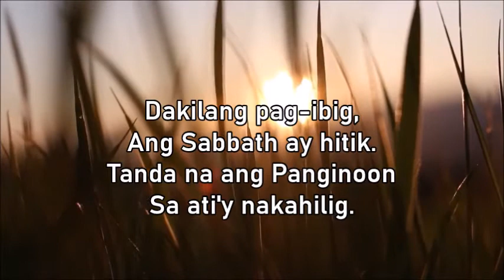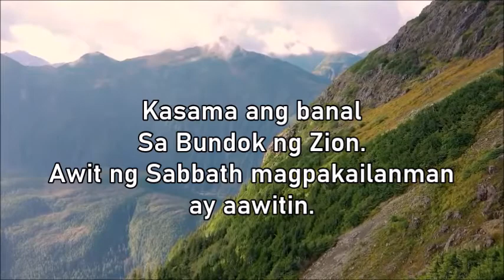SABBATH NAMING MAHAL (Song Demo) | Hymn of Adoration | Response Song | 2022-2025